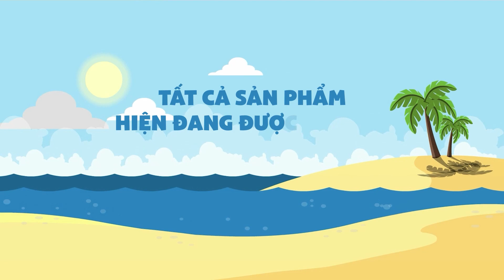Free Fire | Đổi FREE 6 Trang Phục Với Huy Hiệu Chìa Khóa Bí Mật - Bộ Chuồn Lam Giảm Chỉ 99 Kim Cương